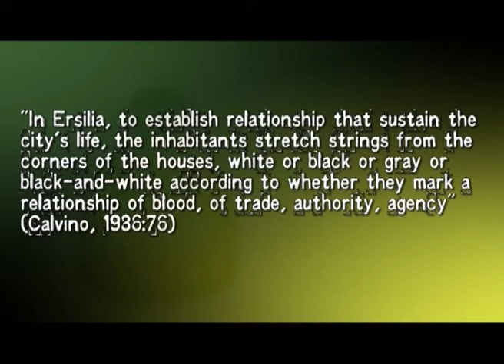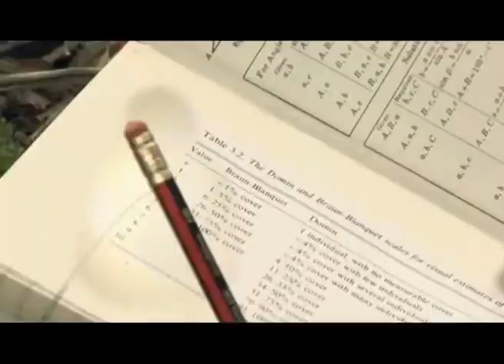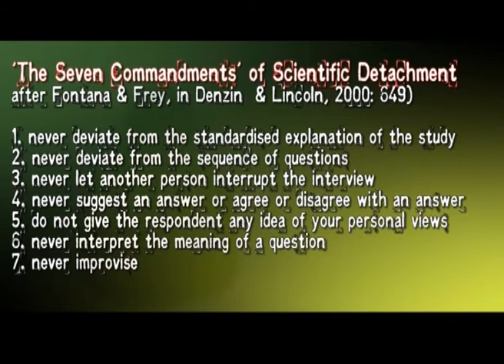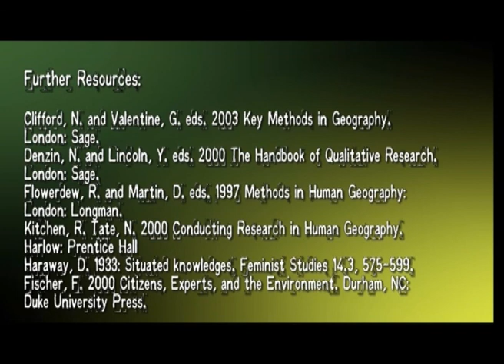Qualitative Methods and Positionality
Podcast by Dr Jon Anderson, School of Planning & Geography, Cardiff University.